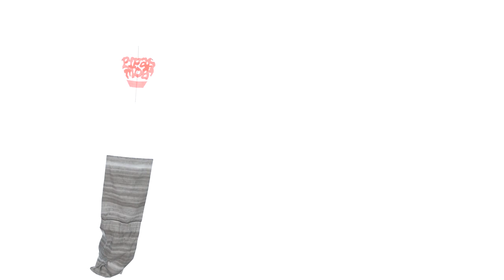SENSACIONAL! A PIPA BALÃO SUBIU | Escola de Pipeiros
Hoje vamos mostrar como ficou a Pipa Balão com Bandeira no alto.
Se voce tinha alguma dúvida que ela ia subir, é só conferir ai no vídeo a Pipa Balão.